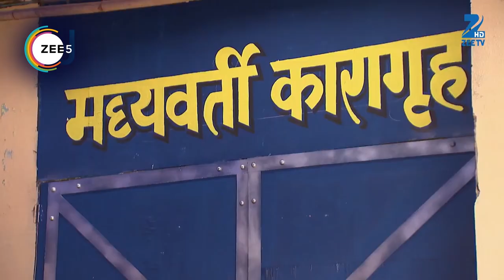Jamai Raja | Ep - 338 | Webisode | Zee TV